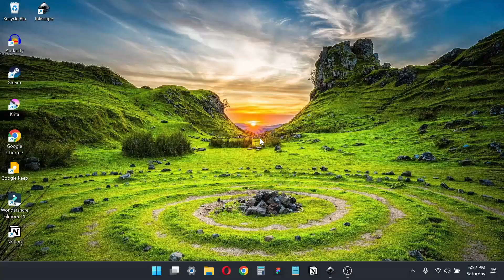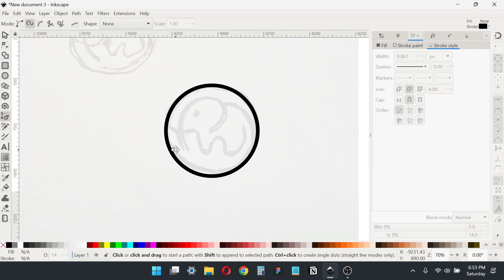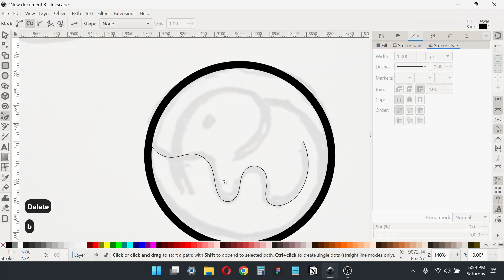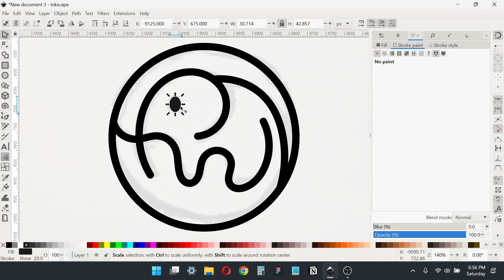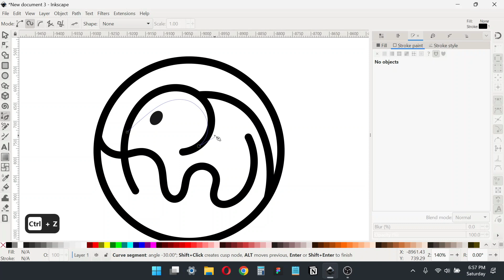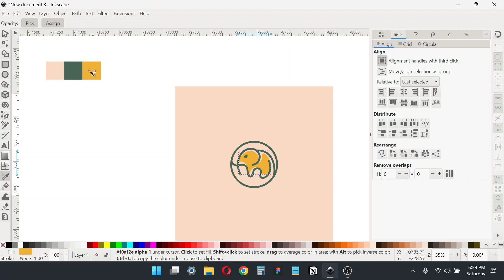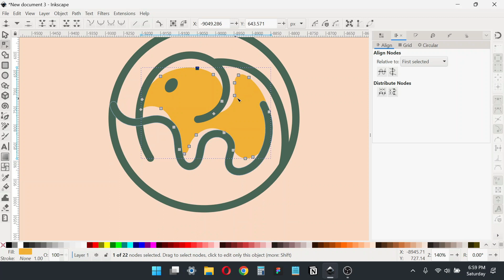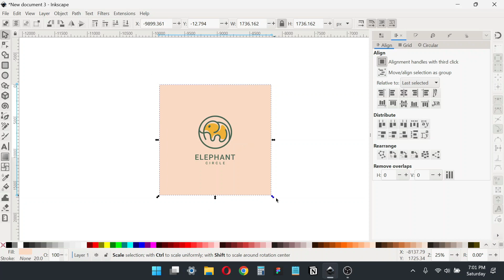Drawing Simple ELEPHANT Logo Design with Spiro Path - INKSCAPE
Hi, here I will draw a logo design from a sketch on paper. I'm going to draw an elephant logo design using line art. The tool used is Spiro Path. To make this Elephant logo design (Animal Logo) is very easy. All you have to do is simple manual tracing, then add color and text. Then you can watch this video.